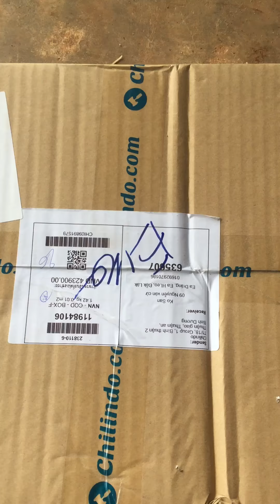Đập hộp thùng hàng của chilindo quá thất vọng toàn hàng đểu-You1music